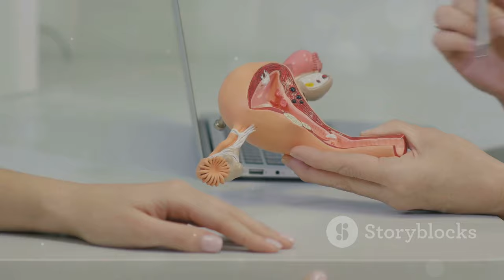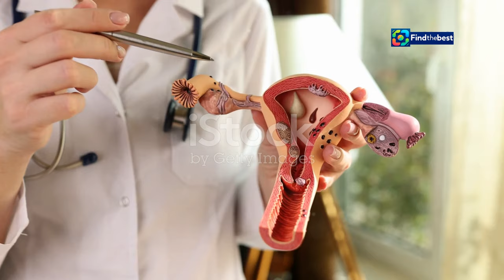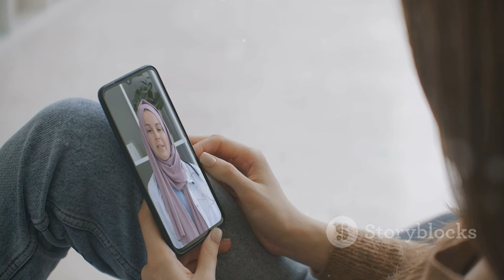" Important Pap Test Clinics in Central & Eastern NL: Schedule Yours Today! "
OUTLINE:
00:00:00 A Vital Message for Women's Health
00:02:07 A Preventable Threat
00:02:42 Pap Tests as Your Shield
00:03:24 NL Health Services Steps Up
00:03:56 Central and Eastern Zones
00:04:25 Dates and Locations You Need to Know
00:04:40 Open Doors to Your Well-being
00:05:12 Simple Steps for Peace of Mind
00:05:44 What Happens After Your Pap Test
00:08:18 Schedule Your Pap Test Today

🌟 **Attention, Newfoundland and Labrador!** 🌟

NL Health Services is excited to announce a series of **Pap Test Clinics** in the **Central and Eastern Zones**! 🩺✨ This is a crucial opportunity for individuals with a cervix to prioritize their health and ensure early detection of any potential issues.

📅 **Clinic Schedule:**
- **Friday, September 20, 2024**
  📍 Dr. Hilda Tremblett Wellness Centre, Bonavista

  📍 Women’s Health Clinic, Health Sciences Centre, St. John’s

  📍 Dr. Y.K. Jeon Kittiwake Health Centre, New-Wes-Valley

✨ **Why Schedule a Pap Test?**
A Pap test is a **simple and vital procedure** that helps prevent cervical cancer. The **Canadian Cancer Society** recommends regular Pap testing for sexually active individuals with a cervix starting at age 21. Regular screenings can identify cell changes before they develop into cancer, allowing for timely treatment. 💖

⚠️ **Important Note:**
- Appointments are **first come, first served** and open to everyone—no referral needed!
- If you receive an abnormal result, our healthcare providers will follow up with you to discuss next steps.

💬 **Spread the word** and encourage your